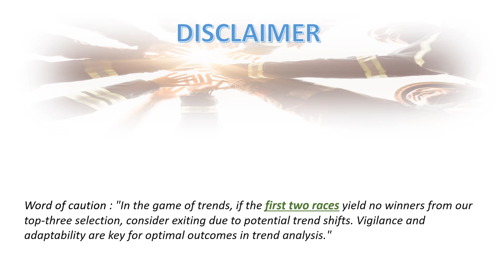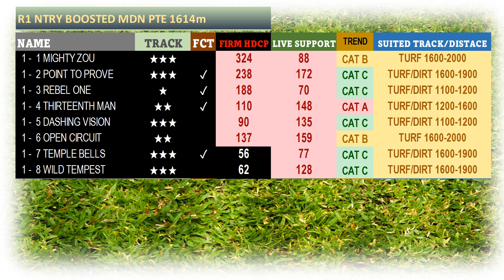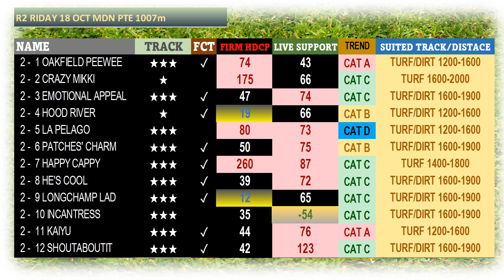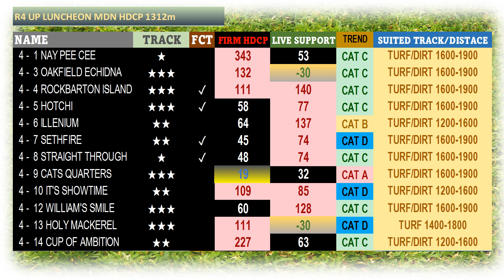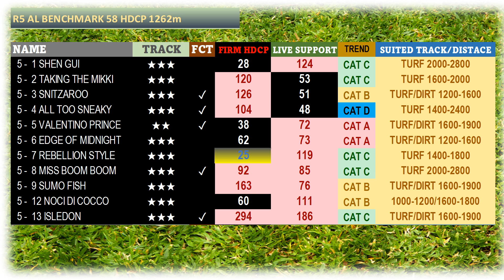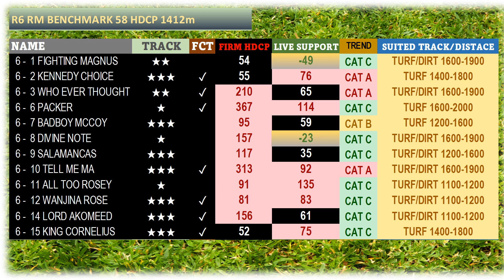【TAREE】 AUSTRALIA HORSE RACE ANALYSIS